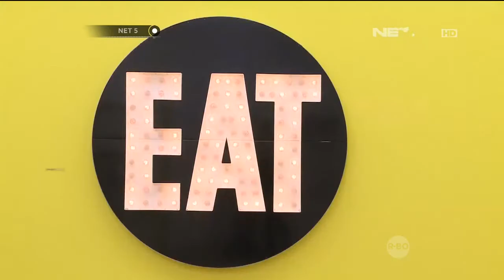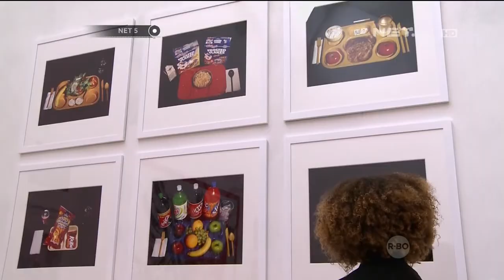Dunia Makanan dalam Balutan Seni di Italia - NET5